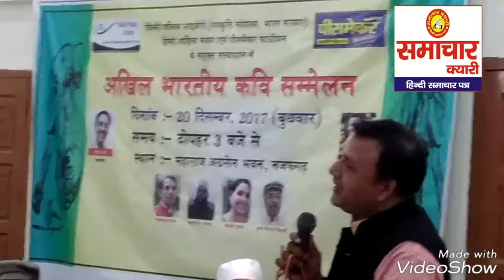अखिल भारतीय कवि सम्मेलन , नजफगढ़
देश भक्ति से सराबोर कवि सम्मेलन की झलकियां: मेरी जान तिरंगा है । युवा कवि मनीष मधुकर की प्रस्तुति